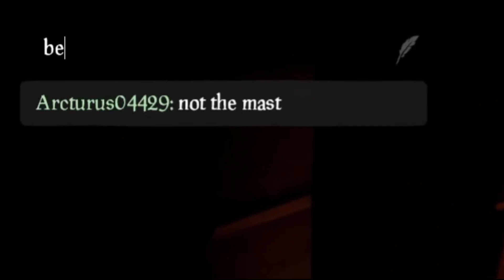Doing the Pirates Life tall tales with idiots | part 1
Watch as I try to guide wingus and dingus through collecting all of the commendations in the pirates life tall tales without losing my sanity.
Joined by my friends Phoenix, Raggie, and Lupee